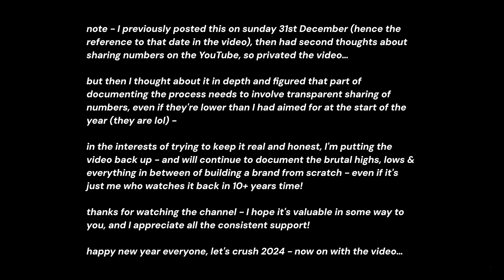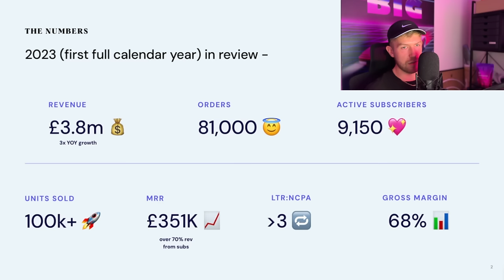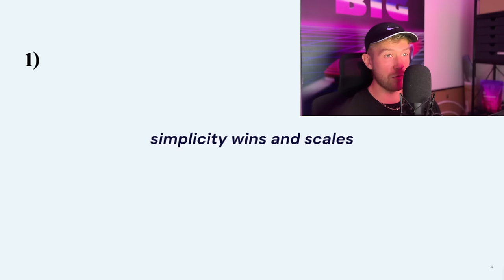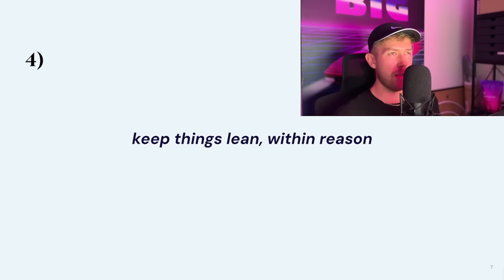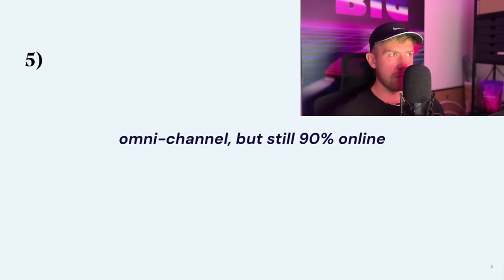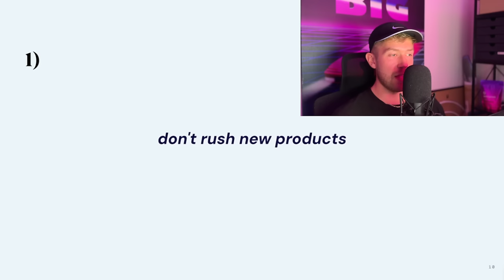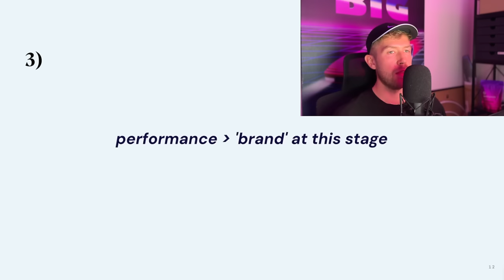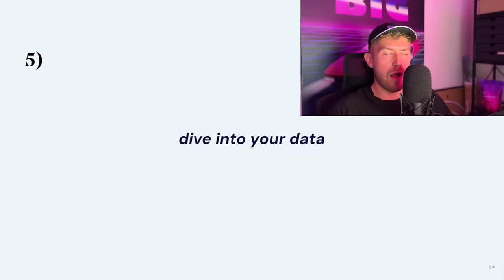Where Have I Been? Spacegoods 2023 £££ Numbers in Review and lessons learned - Doc the Journey Ep 56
*I previously posted this on Sunday 31st December, then deleted it 2 hours later as I was conflicted about sharing numbers on the YouTube - I've now decided to reshare it as a way to kick off 2024* ...

✅ My fully comprehensive dtc course - how to build an e-commerce brand from scratch

🍄 My new BRAND Space Goods - 'the next generation wellness brand' 🍄

📚 My fully comprehensive BRAND BUILDING COURSE 📚

Midnight Social Club 🌴 (in person events)

🗣️ One to One Consulting 🗣️

🎁 FREE mini e-commerce course 🎁

💰 Need ecom funding? Go here - 💰

🔮 Midnight 🔮

🌍 My old vlog channel (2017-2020) 🌍

🎶 My old music channel (2013 haha) 🎶

💡 If you're interested in potentially working together, collaborating, investing, wholesaling, or something else interesting with my new brand, shoot me an email I'm always open to new ideas - 💡